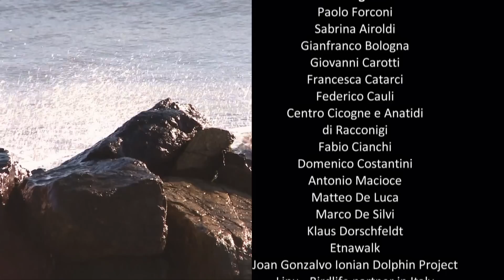Ash and Lava - Wild Italy: Living with Volcanoes 2/3 - Go Wild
Mount Etna is the highest active volcano in Europe and it lies in Sicily, surrounded by the unique landscape of Mediterranean woods and high-altitude plant communities where many species such as honey buzzards nesting in the oak and birch woods, colonies of bee eaters in the Alcantara river gorges, foxes, wild boars and snakes in oak woodland at the base of the mountain.
The film shows daylight and amazing nocturnal sequences of the latest eruptions, with aerial views shot by drones at 3,500 metres of altitude. There is also a detailed description of the endemic plants and insects living in the high-altitude lava fields and how continuous volcanic eruptions allow the mineral world to be colonised by living beings.